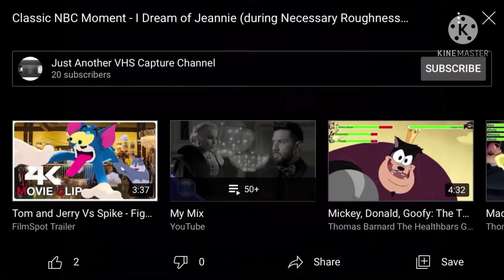Runaway Classic NBC Add Round 1